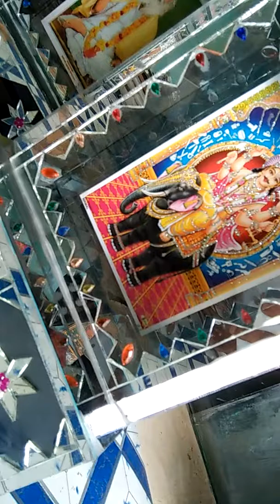Photo frames agartala